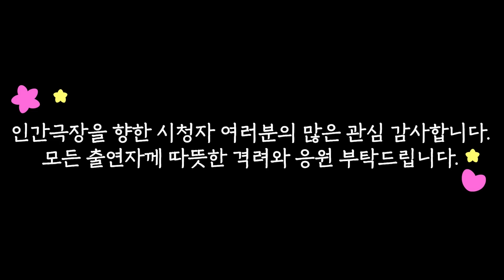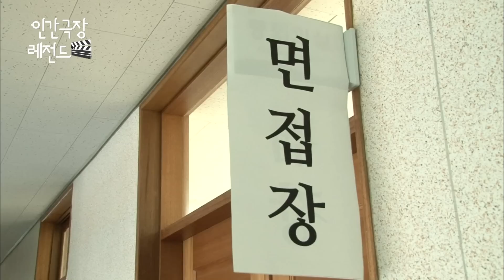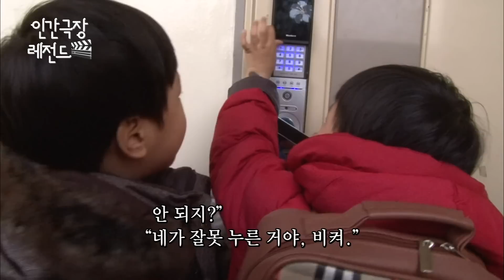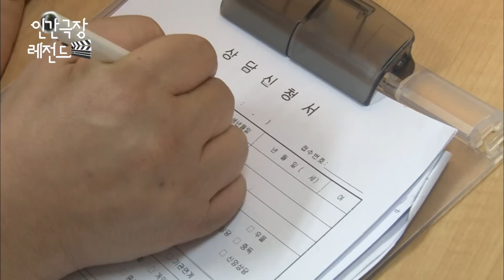[인간극장 레전드 #238-4] 새로운 직장 찾아 삼만리, 면접보러 간 창율씨 | 나의 태양 나의 우주 (4/5) [KBS 140317-140321 방송]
[4화]
2014년 3월 17일 ~ 2014년 3월 21일 방송

갓 구운 토스트와 예쁘게 깎은 사과로 아침상을 차리고, 빨래는 속옷과 겉옷을 분리해서 뽀송뽀송하게, 선반에 그릇들은 늘 가지런하게 정리한다.
여느 주부 못지않은 살림꾼 남자의 일상..
두 아이의 ‘아빠’ 창율 씨(52)의 하루다.
그런데, 창율 씨는 다른 아빠들과 조금 다르다.

쉰 둘 나이에 아들 둘을 홀로 키우는 올해로 3년차 싱글대디, 그리고 목발과 휠체어에 두 다리를 의지해야하는 지체장애 1급 장애인이다.

살림에 육아에.. 쉼 없이 굴러가는 하루하루지만,
서툰 요리솜씨에도 “아빠는 슈퍼맨 요리사!”를 외쳐주고 뒤에서 묵묵히 휠체어를 밀어주는 태양이(6)와 우주(5)가 있어 창율 씨는 오늘도 활짝 웃는다.

*뭉클티비에서 업로드되었으면 하는 프로그램이나 '인간극장' 내용이 있다면 구글폼으로 신청해주세요!